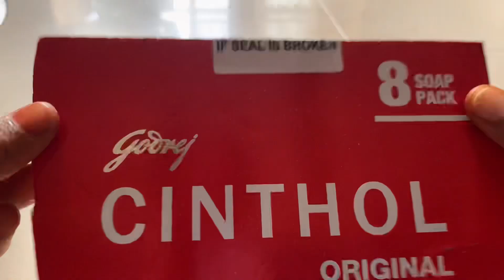Pasupu vinayakundu/eco friendly Ganesh/home made Ganesh idol/turmeric ganesh idol/homemade Ganesh